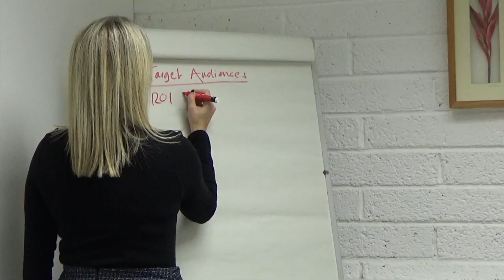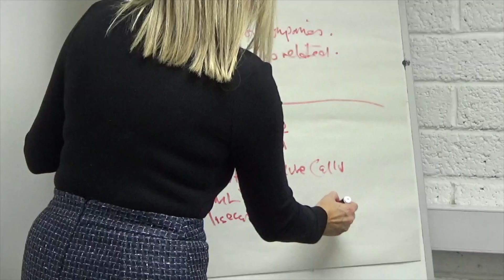Promo video for a Digital Agency in Belfast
Here's a video I made for a Digital Agency in Belfast called 31Interactive.